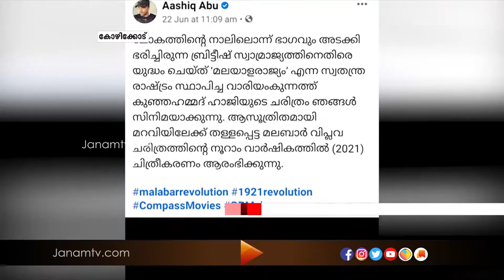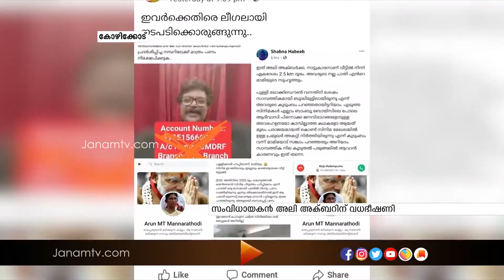1921ൽ ഊരിയ കത്തി വീണ്ടും പുറത്തെടുക്കും എന്നാണ് ഭീഷണി| Janamtv.com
വിവാദങ്ങൾ ആളിക്കത്തിച്ച് വാരിയംകുന്നൻ

1921ൽ ഊരിയ കത്തി വീണ്ടും പുറത്തെടുക്കും എന്നാണ് ഭീഷണി